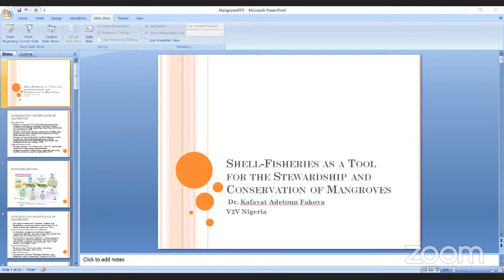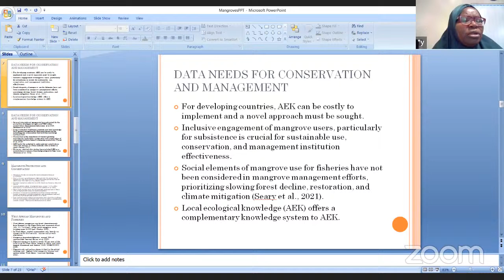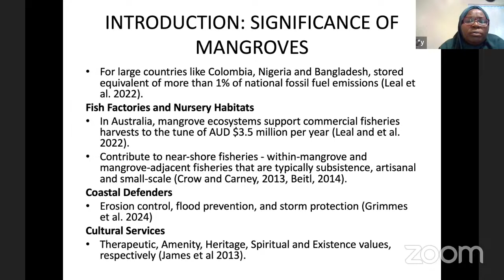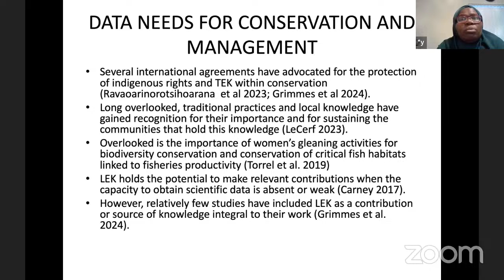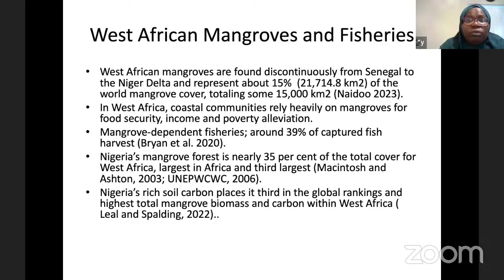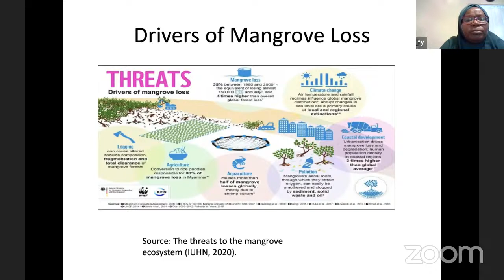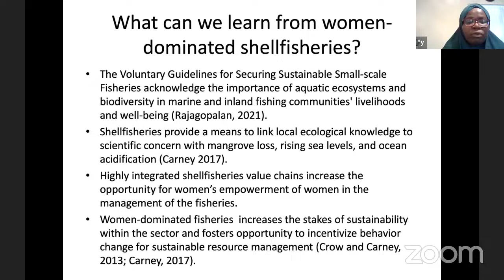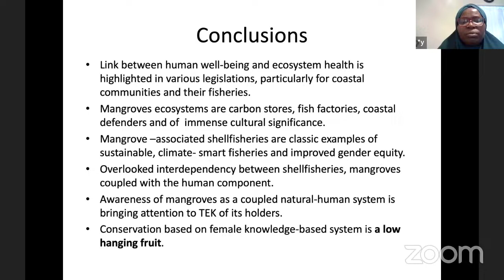Shell-Fisheries as a Tool for the Stewardship and Conservation of Mangroves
In Nigeria, data on mangrove use, livelihood dependencies, and the relationship between mangrove fisheries and human well-being is scarce. Recognizing the broad range of users who depend on or benefit from mangroves is crucial to developing adaptive and inclusive management approaches that reflect the interests of all users. The highest stakes for food and nutrition security, and livelihoods, however, are associated with mangrove-dependent shellfisheries, and this should be the starting point to foster a sense of stewardship and ownership to ensure sustainable mangrove use.

The talk is presented by Kafayat Fakoya, an interdisciplinary researcher, consultant, and academic. She holds a PhD in fisheries from Lagos State University. Kafayat is a V2V co-investigator and her research focuses on gender, local ecological knowledge, food and nutrition security, aquaculture, small-scale fisheries, fisheries assessments, and seafood sustainability schemes.  Kafayat was a case study author and the gender advisor in the Illuminating Hidden Harvests Nigeria small-scale fisheries and led a Gendered Design in Science, Technology, Engineering, Arts and Mathematics (STEAM). In addition, she belongs to several professional networks including the Gender in Aquaculture and Fisheries Section (GAFS), Community Catch, Mundus Maris, and Too Big To Ignore.